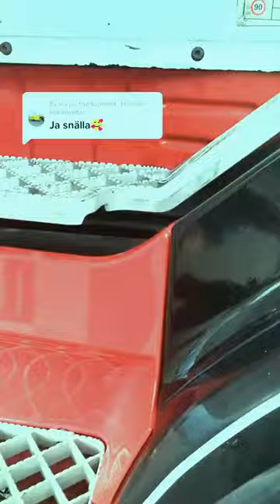truckspotter helsingborg automobile 3ddruck transport offroad excavater construction trucks